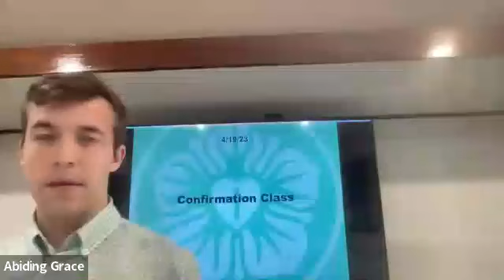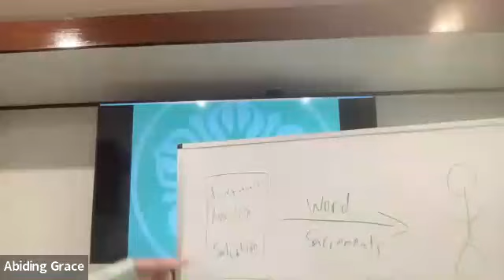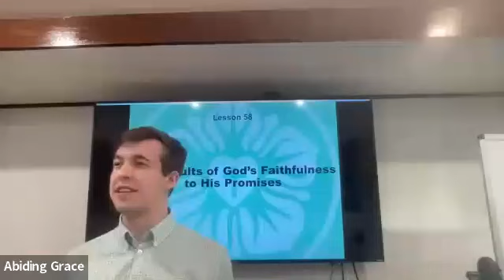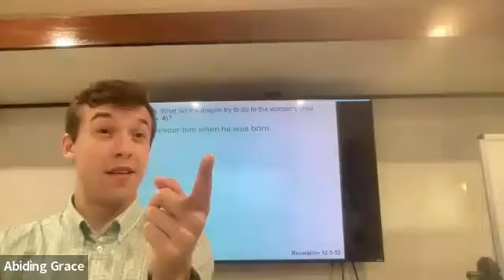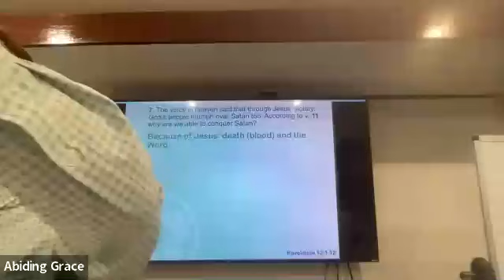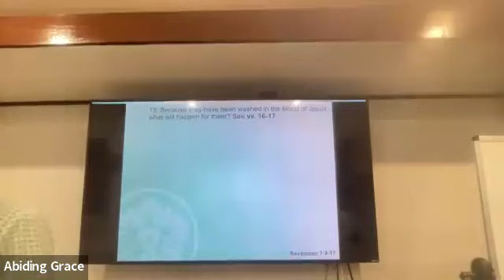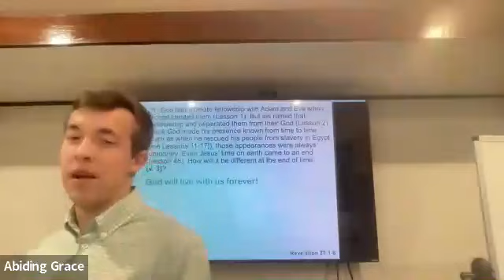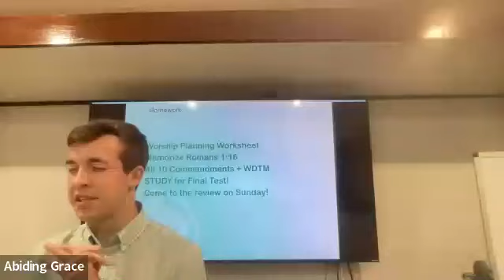4 20 23 Confirmation review lesson 57, Lesson 58